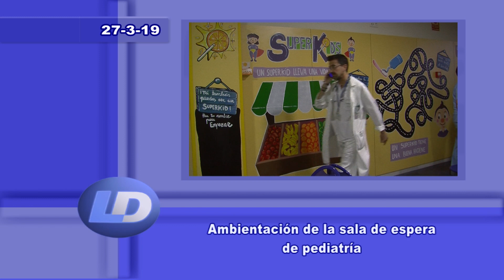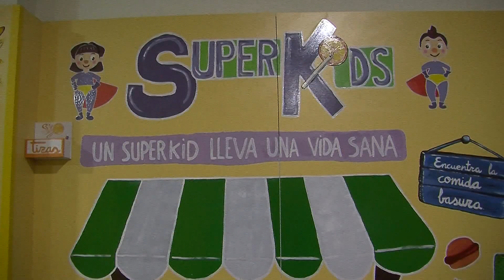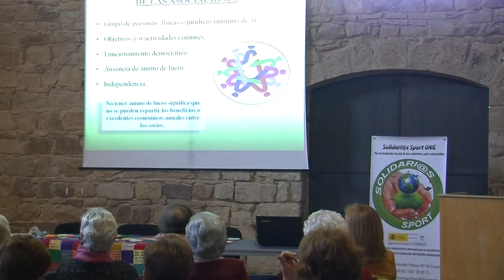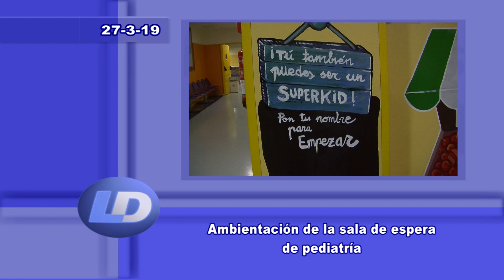Linares al día 27-3-19